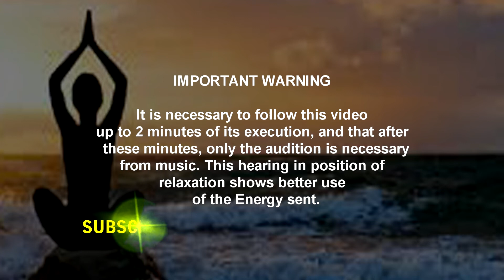Gratitude for another month - 2021/10 - Sending Reiki - Symbol Cho Ku Rei- Reiki M M-Short Version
Sending Reiki based on its symbols in their various styles.
(ASMR Reiki - Meditation Music - Energy Healing - Karuna and Usui Reiki)

Reiki Session: Gratitude for another month  - 2021/10 .
- Dai Ko Myo (Enhancing)
- Hon Sha Ze Sho Nen (Distant and Timeless Shipping)
- Cho Ku Rei (Energizer)

Gratitude for another month  - 2021/10.